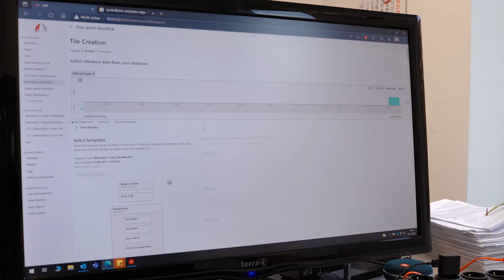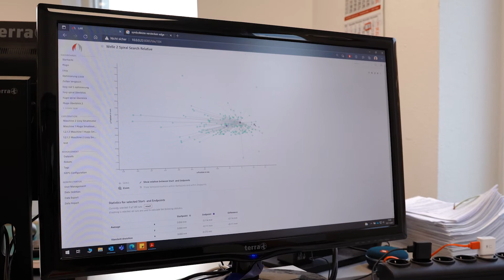Case Story: Greifen, fetten, fügen - automatisierte Getriebemontage mit ArtiMinds Robotics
English subtitles can be activated in the YouTube menu bar in the lower area.

Weil der Markt des Sondermaschinenbaus nicht die flexible Automatisierungslösung umsetzen kann, die Primus Präzisionstechnik benötigt, beschließt das Team, das Robotik-Projekt selbst umzusetzen. Die dafür notwendigen Software-Lösungen ArtiMinds Robot Programming Suite (Roboterprogrammierung) und Learning & Analytics for Robots (Analysesoftware) ermöglichen dem Hersteller für kundenspezifische Motor-Getriebeeinheiten den selbstständigen Einstieg in die Robotik.

Gripping, greasing, joining - automated gearbox assembly with ArtiMinds Robotics

Since the market for special machine construction cannot implement the flexible automation solution that Primus Präzisionstechnik needs, the team decides to implement the robotics project itself. The necessary software solutions ArtiMinds Robot Programming Suite (robot programming) and Learning & Analytics for Robots (analysis software) allows the manufacturer of customized motor-gear units to enter the field of robotics independently.